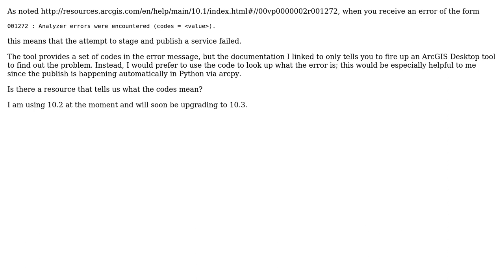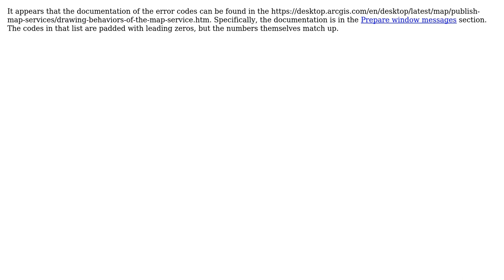GIS: Documentation on "Analyzer errors" codes?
With thanks & praise to God, and with thanks to the many people who have made this project possible! You are responsible for your own actions.